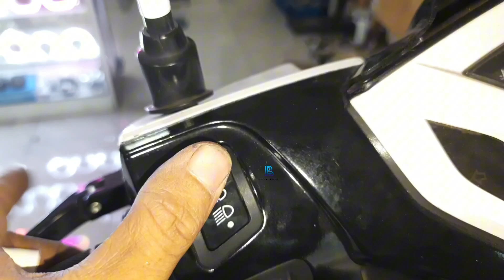Vario 125 Kzr Pasang Bi-Led E18 1.5inch terang???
cara pasang lampu projie di motor vario 125 old,